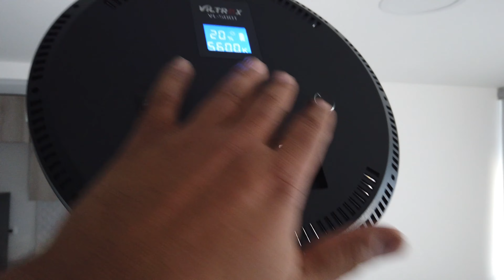Youtube Equipment List for Making Videos (2019)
Check out the complete YouTube Equipment Checklist for Making  Videos on Kit here.  In this video I show you how to make videos on a budget.  I show you how to record a video step by step.   This is a quick and easy guide for beginners.   We also talk about how the right camera and audio equipment can help grow your youtube channel.  This is an on the go youtube setup for travel.